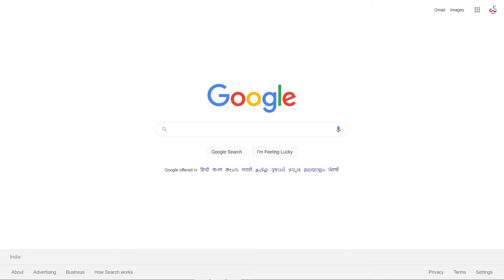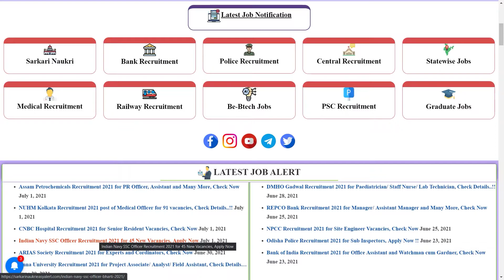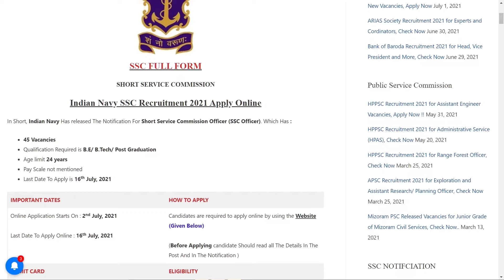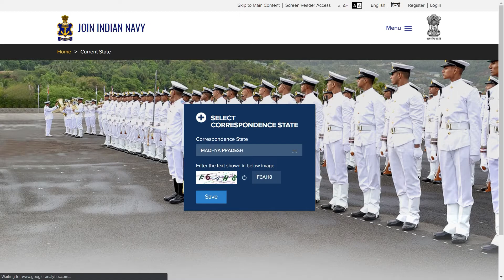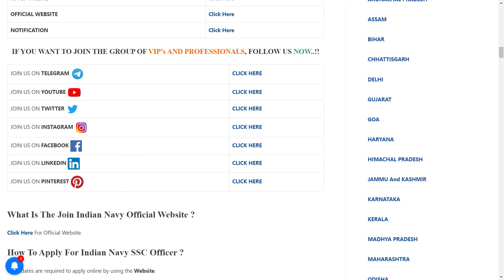Indian Navy SSC Recruitment 2021 | Job Alert 2021 | Latest Jobs | Naukri Detailed Video - Team SNEA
Indian Navy Recruitment 2021 Notification has released for Vacancies of SSC Officer. How to Apply, Qualifications, Vacancies, Jobs, Pay Scale, Age Limit and Everything. Details Regarding Recruitment is provided In The Video. Apply Fast.

THE INDIAN NAVY INVITES APPLICATIONS FROM UNMARRIED MEN FOR SHORT SERVICE COMMISSION OFFICERS FOR INFORMATION TECHNOLOGY UNDER SPECIAL NAVAL ORIENTATION COURSE – [JAN 2022 (ST 22) COURSE]

Applications are invited from unmarried eligible men candidates for grant of Short Service Commission (SSC) in Information Technology entry of Indian Navy under Special Naval Orientation Course for course commencing Jan 22 at Indian Naval Academy, Ezhimala. Candidates must fulfill conditions of nationality as laid down by the Government of India.

How To Apply For Latest Jobs 2021?
How To Get Latest Job Alert 2021?
Job Alert Kaise Milega?
Job Alert Kaise Paye?
2021 Mai Jobs Ke Liye Kaise Apply Kare?

About Sarkari Naukri Easy Alert SNEA

We Here At SNEA are ready to Deliver Every Job Info You Need. We are Giving Our 100%+ In order To serve you with all the Gov job info you need. Hope you Like And Support Our Effort.